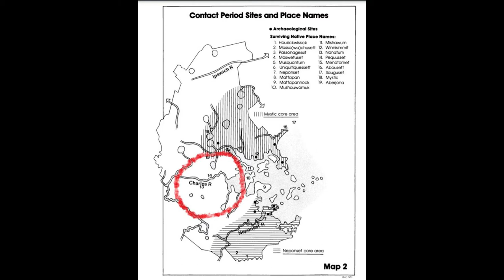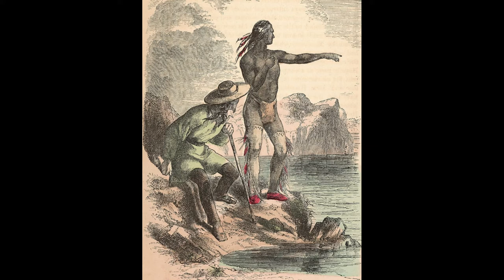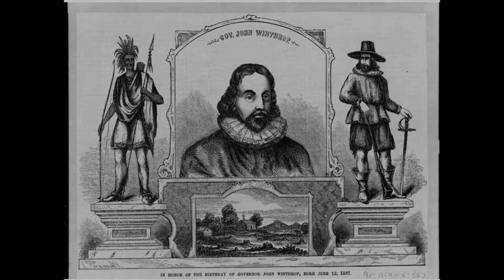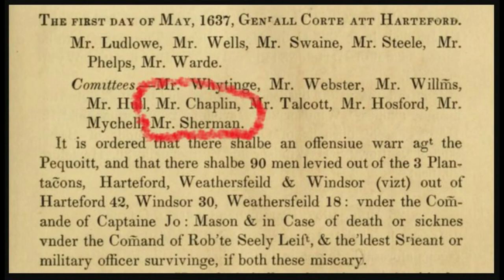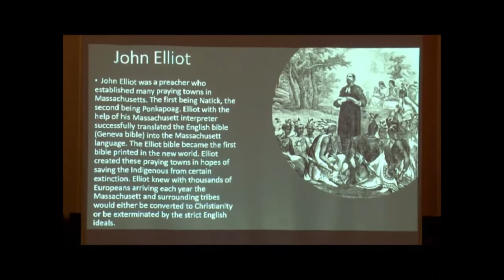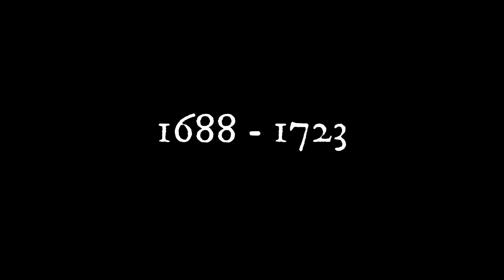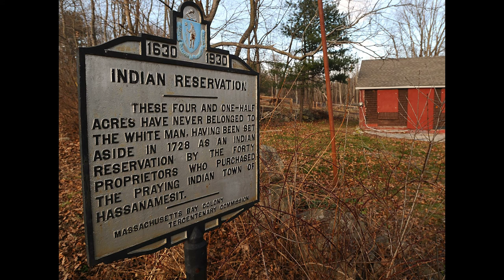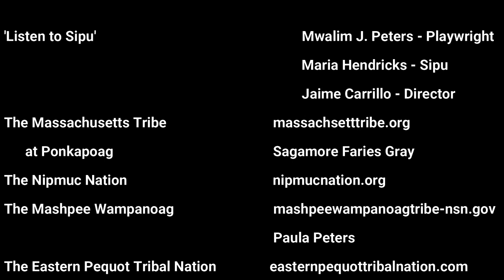Tracing Native Trails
Historical research project to learn how early settlers of Watertown & Waltham, Massachusetts and my family ancestors were involved in the displacement of the Massachusett, Nipmuc, Wompanoag, Narragansett, Pennacock, Pocumtuc and Pequot peoples.